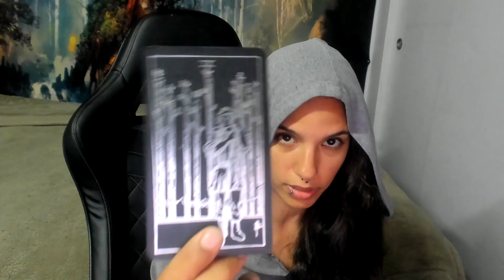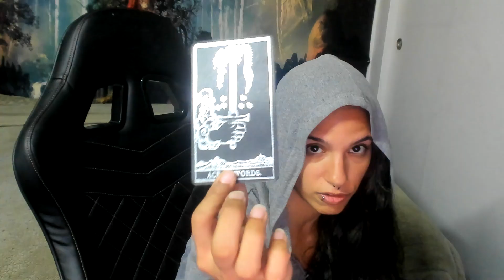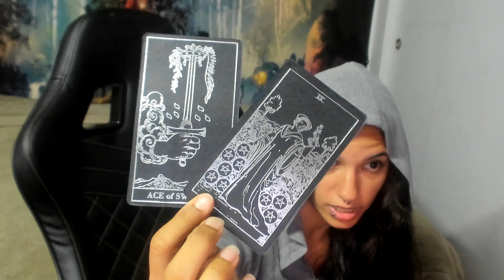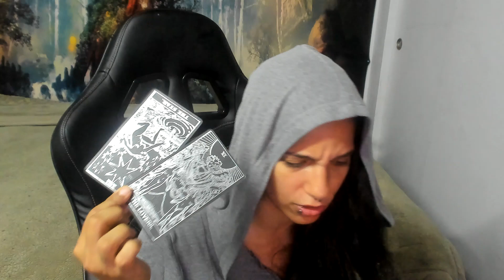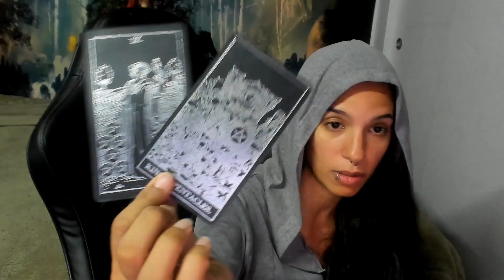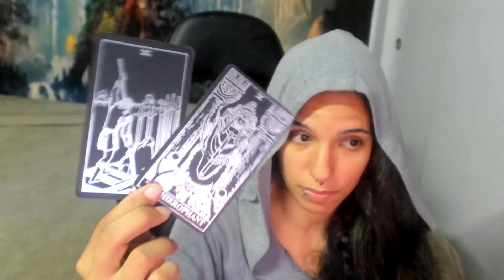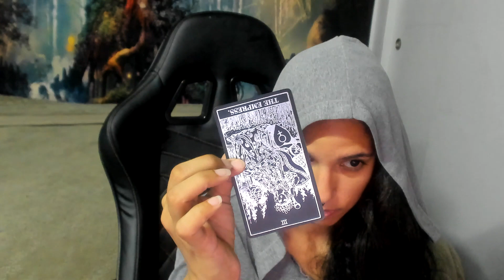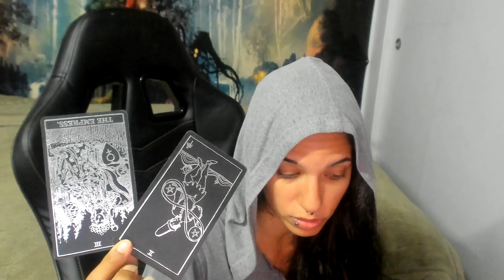CANCER♋VERY CLOSED OFF AND NOT PUTTING IN EFFORTS SOMEONE IS FEELING BURDEN BY THIS SEPTEMBER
appreciated.